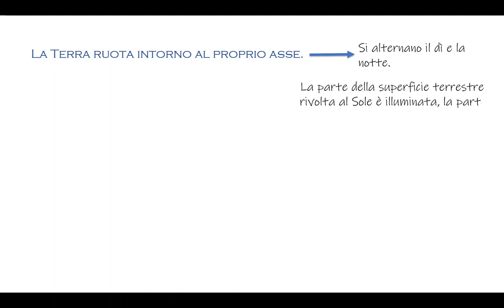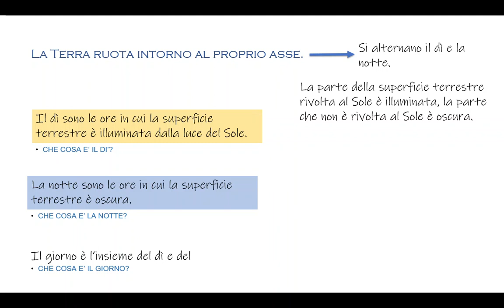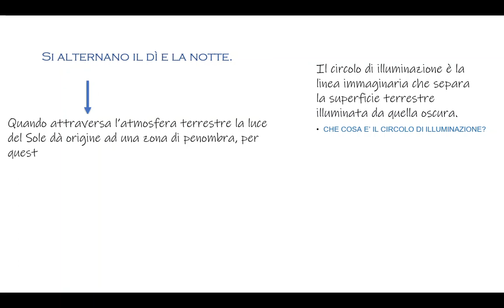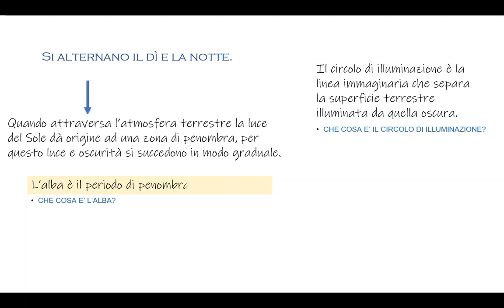conseguenze rotazione terrestre1